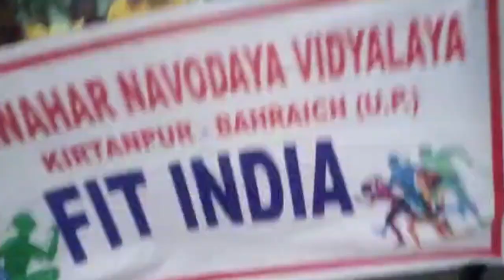Jawahar Navodaya Vidyalaya Bahraich: Fit India Movement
Fit India Movement is a nation-wide movement in India to encourage people to remain healthy and fit by including physical activities and sports in their daily lives. Fit India Movement was launched by Prime Minister of India Narendra Modi at Indira Gandhi Stadium in New Delhi on 29 August 2019 (National Sports Day).

The campaign has a "Fitness Pledge" that reads, I promise to myself that I will devote time for physical activity and sports every day and I will encourage my family members and neighbours to be physically fit and make India a fit nation